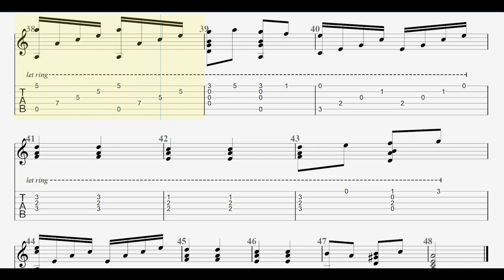hymne juif - A.Cior - Guitar Tab - Full HD